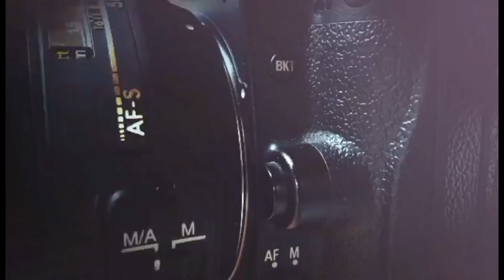Sochi Trip, Hotel Room Tour.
Ang linis ng room.